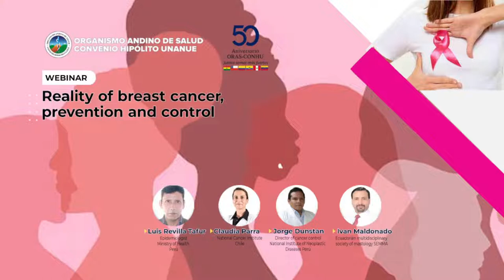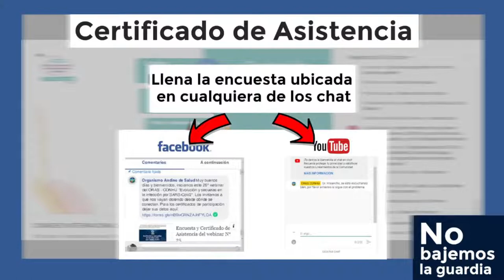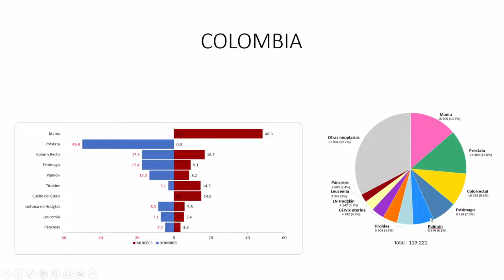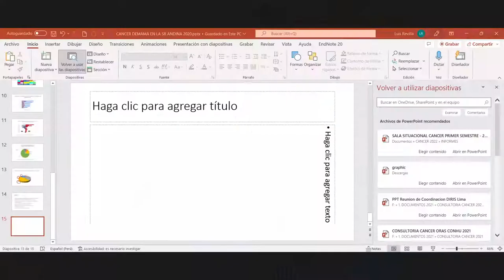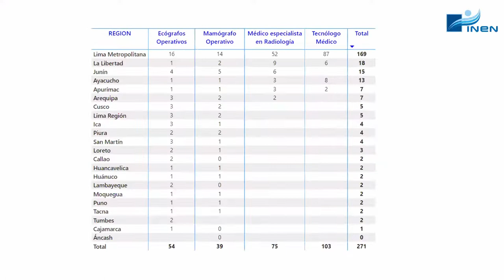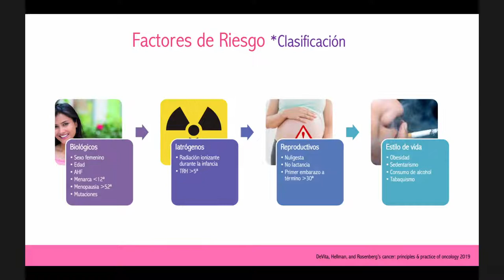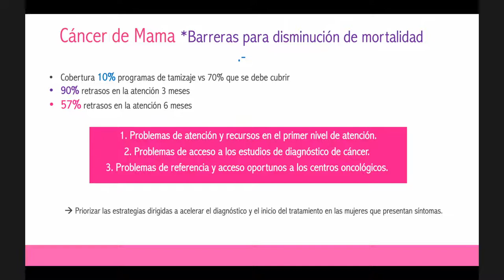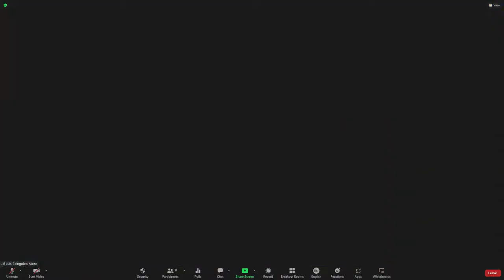Reality of breast cancer, prevention and control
Webinar Especial